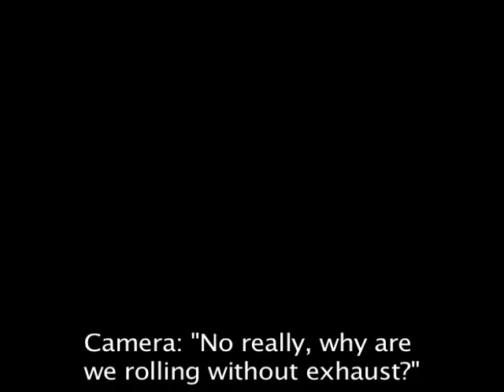Yeah...He drifts a Miata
Miata Drift / Drifting video.

Jeff Abbott driving.

MySpace.com/PanderGarage

Miata drift drifting drift drifting